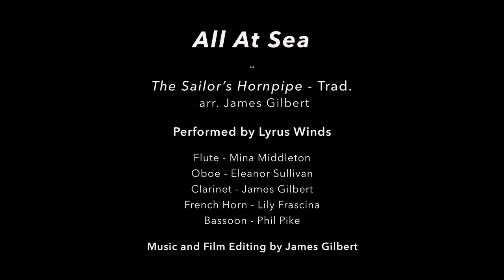All At Sea with Lyrus Winds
A RAM 'Digital Short' by Lyrus Winds
Music based on the traditional 'Sailor's Hornpipe' arranged by James Gilbert

Flute - Mina Middleton
Oboe - Eleanor Sullivan
Clarinet - James Gilbert
French Horn - Lily Frascina
Bassoon - Phil Pike

Audio and Video edited by James Gilbert